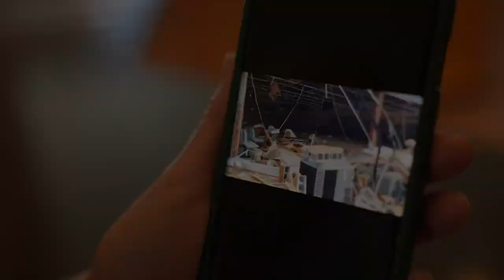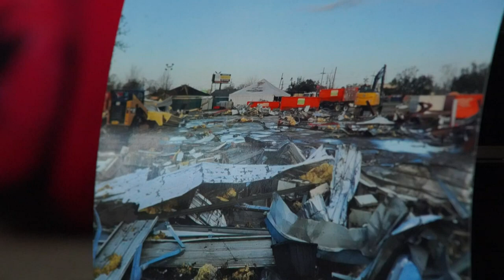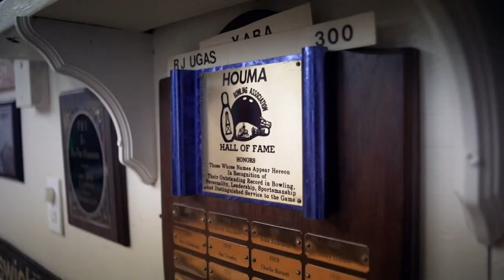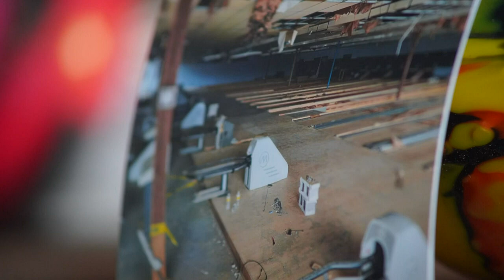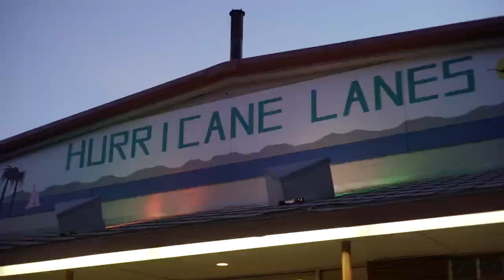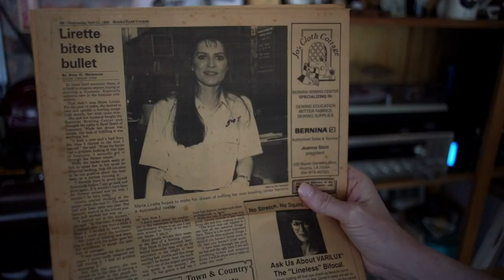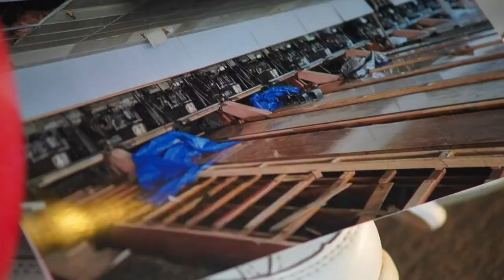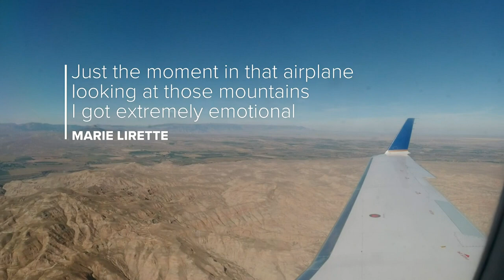Ida Strikes Documentary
In this Edward R. Murrow Regional Award winning series, Anchor Katie Moore looks at when a bowling alley is more than just a bowling alley, but someone's life.